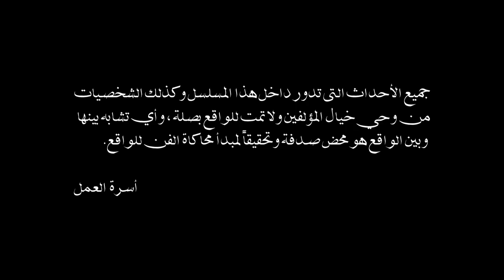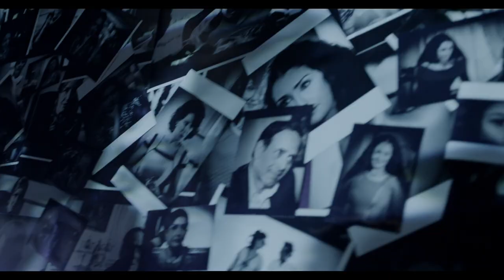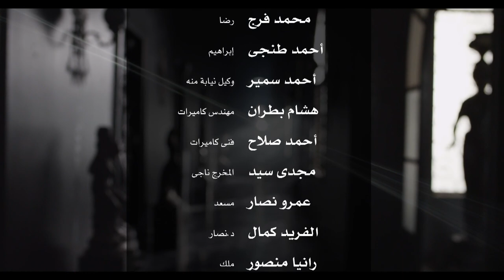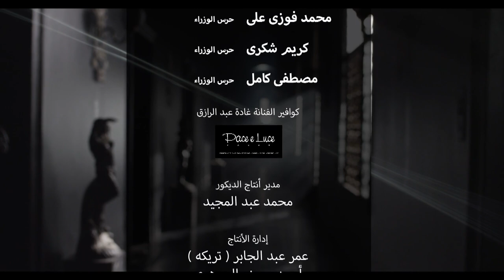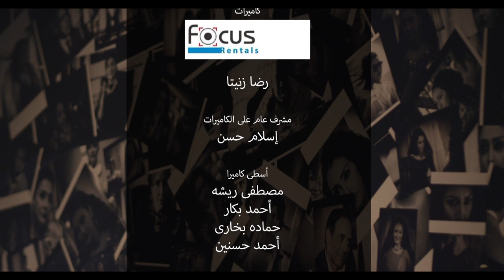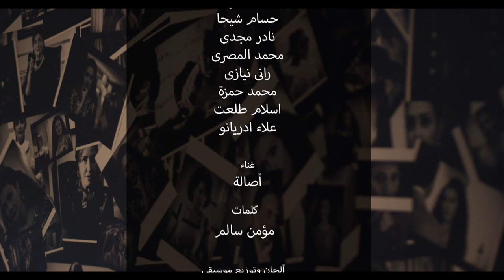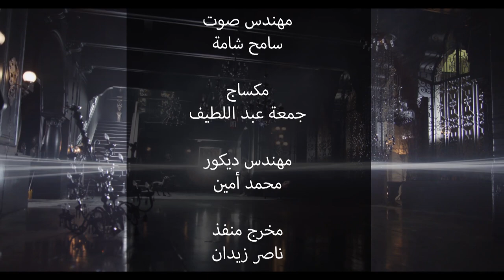Al Sayeda Al Oula السيدة الأولى (The First Lady) 2014 _ Episode 16